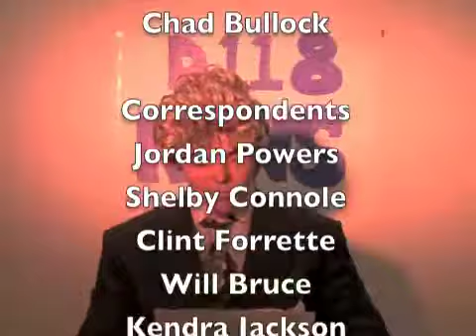JHS Weekly Update #3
JHS Thursday Afternoon Weekly Update Week Three